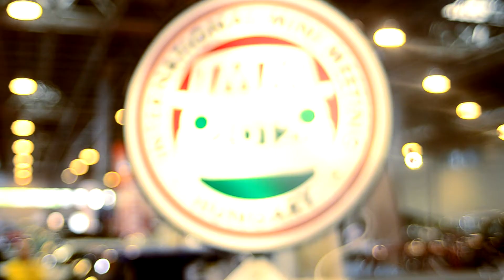RozsdaTv - Mini világtalálkozó - Beharangozó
RozsdaTv
Nemzetközi MINI Találkozó 2012
Helyszín: Balatonfüred
Időpont: 2012. május 24-28.
Zene: Magnetic Man - Flying Into Tokyo (Remix)
Készítette: Hava Dániel "havazoo"